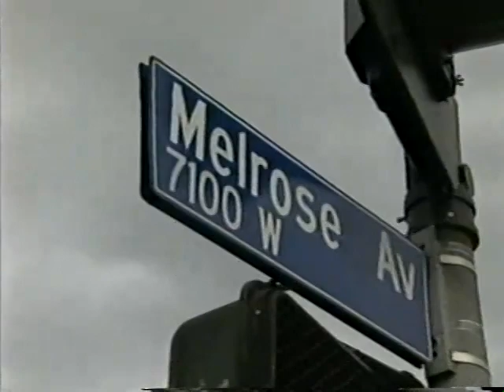Luise Wischermann Isto é Hollywood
Luise Wischermann's Planet X program Isto é Hollywood